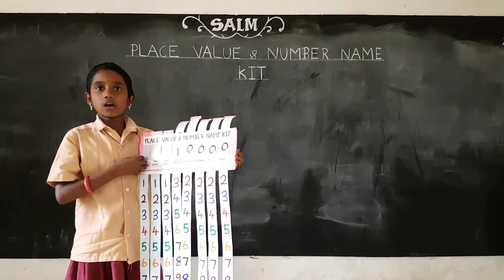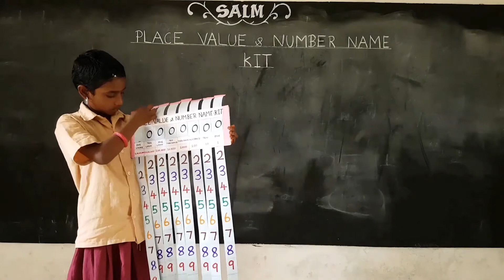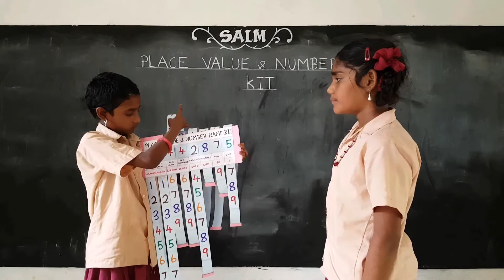Place Value And Face Value Learning kit [ Maths For Grade 3 to 8 ] - இடமதிப்பு இலக்க மதிப்பு கற்க.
Place Value And Face Value Learning kit  [ Maths For Grade 3 to 8 ] ;
PLACE_VALUE_AND_FACE_VALUE_KIT : A kit for self learning " How to learn place value of numbers ".
Place value for kids and Students. / இடமதிப்பு இலக்க மதிப்பு கற்க.
 * 9,99,99,999 வரையிலும் எண் பெயர் கற்பிக்க மற்றும் பயிற்சியளிக்க உதவும்.
   * எட்டு இலக்க எண்கள் வரையிலும் இடமதிப்பு கற்பிக்க பயன்படும்.

place value for kids too in a miniature level.
Maths For Grade 3 to 8
Face Value And Place Value .

இடமதிப்பு மற்றும் எண் பெயர் ஆகியவற்றை எளிய முறையில், மாணவர்களின் ஆர்வத்தை தூண்டும் வகையில் கற்பிக்க என்னால் தயாரிக்கப்பட்ட Teaching Kit.
   பயன்படுத்துவதற்கான மாதிரி காணொளி ( Model video) இங்கே...

   * மாணவர்கள் ஆர்வத்துடன் கற்பர்.